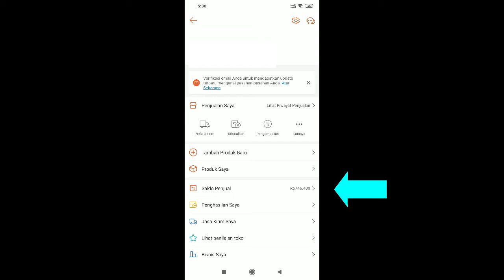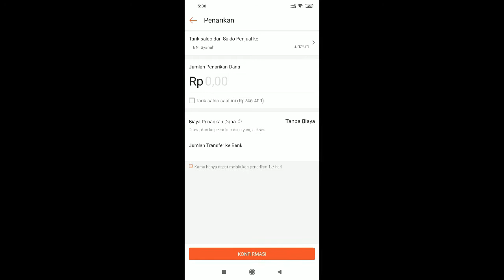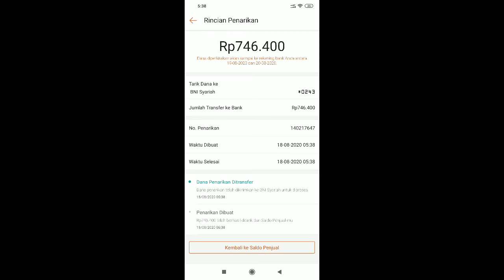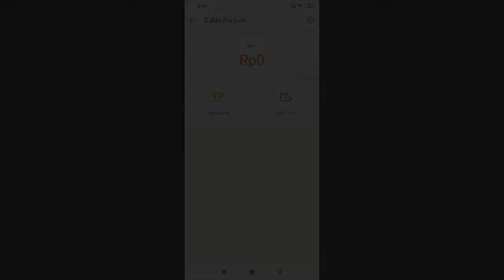CARA TARIK SALDO PENJUAL KE REKENING BANK PRIBADI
Assalamualaikum temen2 semua
kembali lagi di video tutorial...

Kalian juga bisa simak video2 sebelumnya di PLAYLIST TUTORIAL PENJUAL DI SHOPEE YA..

dan
Video kali ini saya akan berbagi cara tarik saldo penjual ( pendapatan kalian yang ada di shopee ) ke rekening pribadi

saldo penjual
saldo penghasilan
penarikan dana shopee
tarik saldo penjual.
rekening bank pribadi
tarik uang shopee
saldo penjualan shopee
saldo penghasilan shopee
cara tarik saldo shopee
cara ambil uang shopee
cara tarik dana shopee
cara masukin rekening bank
tarik dana dari shopeepay
cara tarik saldo penghasilan shopee
cara melakukan penarikan di shopee
cara tarik saldo shopee ke rekening
cara cairkan uang penghasilan di shopee
cara mencairkan hasil penjualan di shopee
cara tarik saldo penjual shopee ke rekening
cara melakukan penarikan saldo penjual ke rekening
cara mencairkan saldo penjual di shopee dengan benar
cara cairkan uang dari saldo penjual ke rekening di shopee